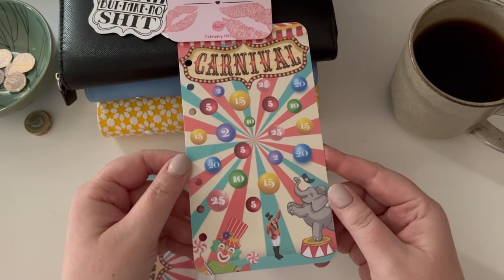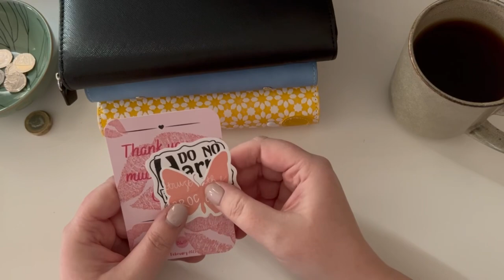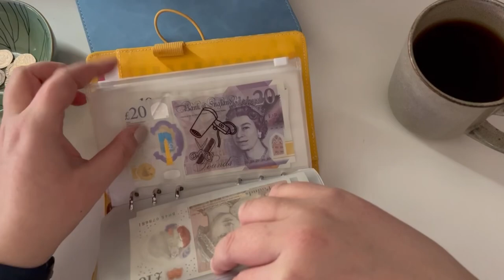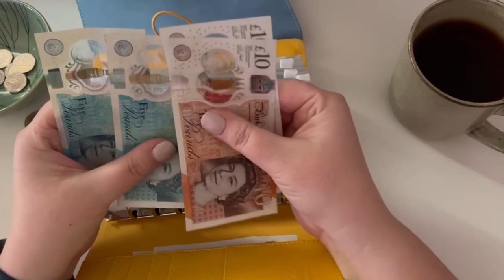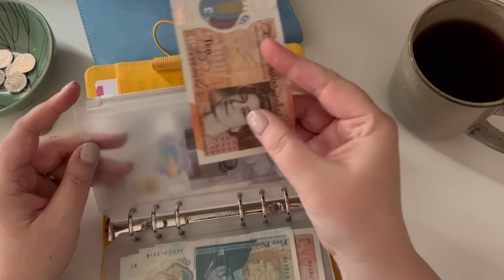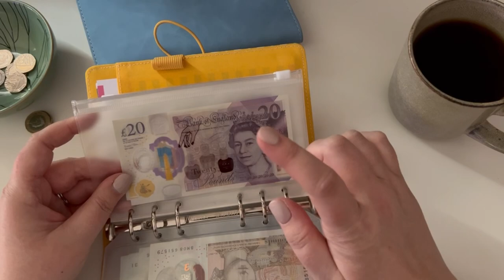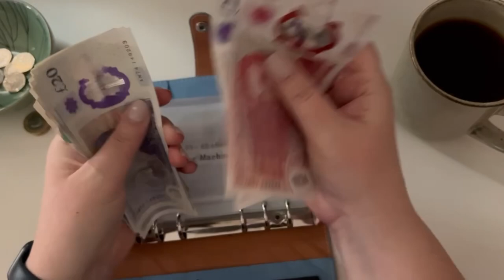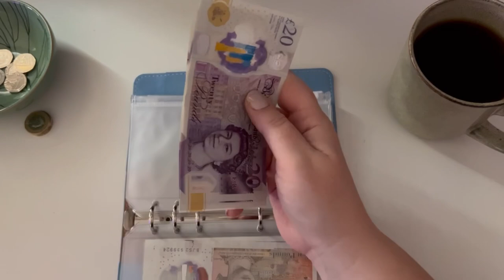First video! An intro to me and my cash stuffing binders | Beanie Budgets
Hi! Thanks so much for checking out my very first video 😀 I’m brand new to this YouTube game, so bear with me - I’ll be sorting out lighting and camera framing as I get used to this malarkey!!

I started cash stuffing after watching some lovely people in the community (thank you to Jen at Budgets and Dreams specifically for giving me the push to just get on with publishing my video after recommending her viewers ‘go for it’ in a recent video of hers - I took it as a sign!) Cash stuffing is already making a difference, and I’m videoing my progress as I’d love to look back one day to see how far I come.

I go through my binders, as well as the order I received from Etsy (@BudgetwithPed which I’m so chuffed with!